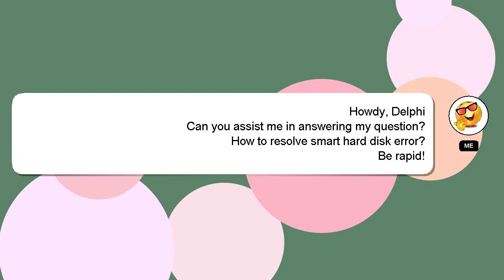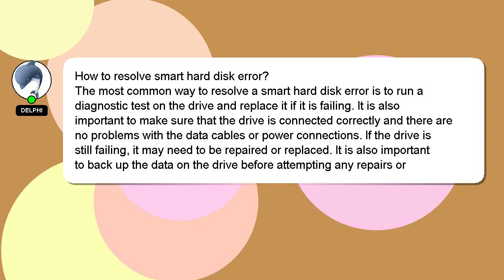How to resolve smart hard disk error?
Here's a brief description of who I am, Hey, I'm known as Delphi. Let me help you get the answers you need to your questions. - How to resolve smart hard disk error?

A 'heart' from me will indicate my appreciation for your answer.

*2 What we are experimenting :*